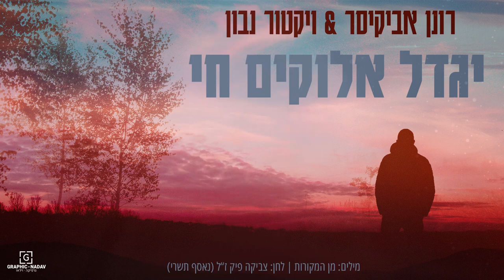יגדל אלוקים חי - רונן אביקיסר & ויקטור נבון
הפיוט: "יגדל אלוקים חי" בלחן של צביקה פיק (נאסף תשרי).
מוקדש לעילוי נשמתו.

ביצוע: רונן אביקיסר וויקטור נבון.
מילים: מן המקורות
עיצוב עטיפה ופרסום: GRAPHIC - NADAV